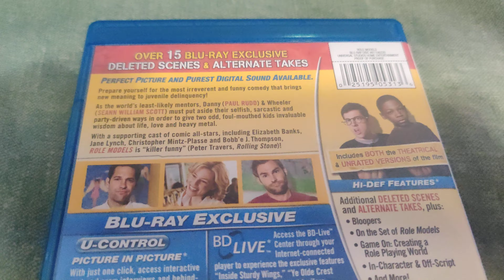ROLE MODELS BLU-RAY Overview!